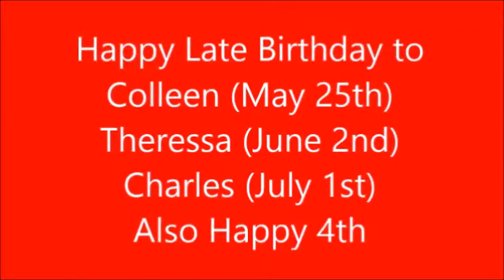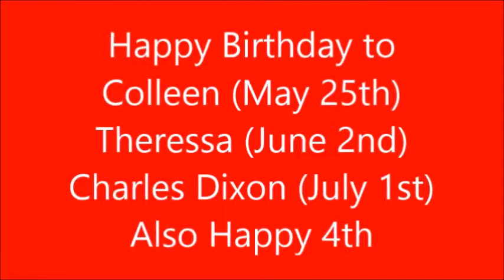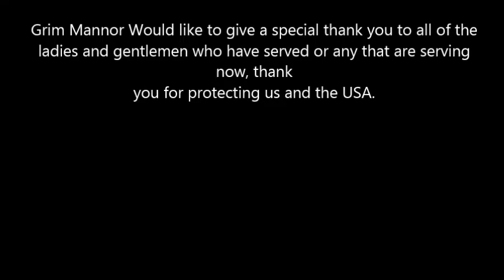Late Birthday Coasters, and July 4th Coaster